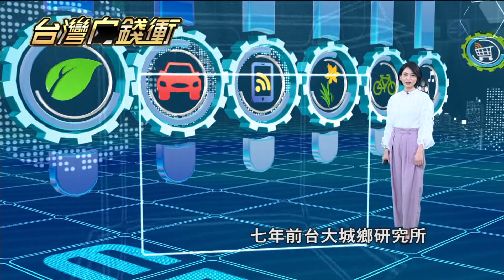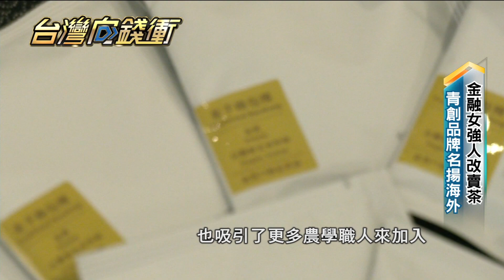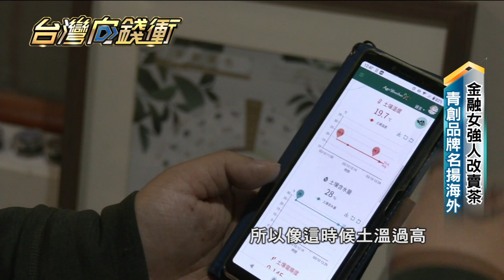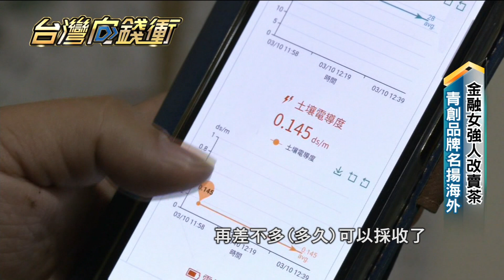金融女強人改賣茶 青創品牌名揚海外20210403【台灣向錢衝】PART4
7年前，台大城鄉研究所開了一堂實習課，改變了一群年輕研究生的命運，也改變了台灣茶業的樣貌，有人更形容，這是一場「綠色革命」；當年開課的教授張聖琳，每週開車和學生上山考察坪林水土，本來是想要輔導茶農轉型為生態解說員，但發現這樣帶來的改變不夠徹底，決定和學生六個人集資兩百萬成立茶品牌，3年就做出口碑成為2016年金馬獎的指定貴賓伴手禮，平均年收突破700萬。

下載【年代電視】APP：
iOS平台：